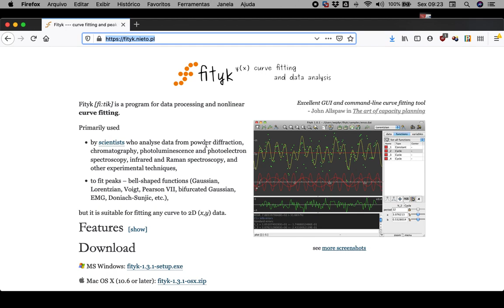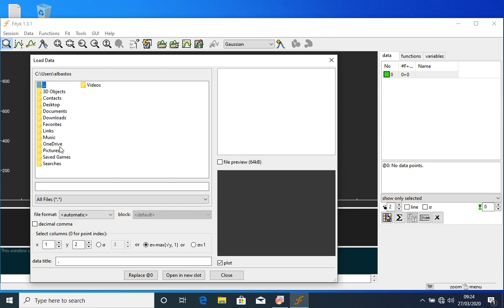Fityk: importar arquivo txt (ASCII)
Nesse vídeo vamos aprender a importar um arquivo de dados no formato txt para o programa Fityk